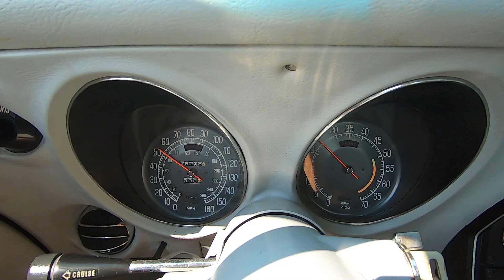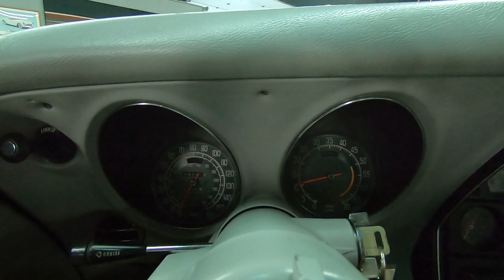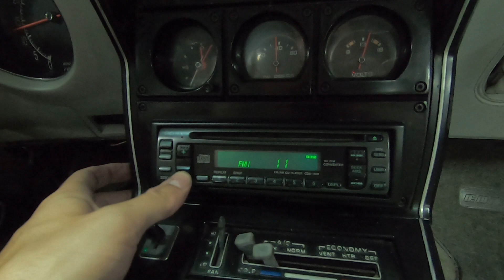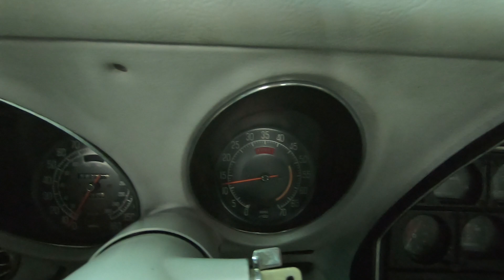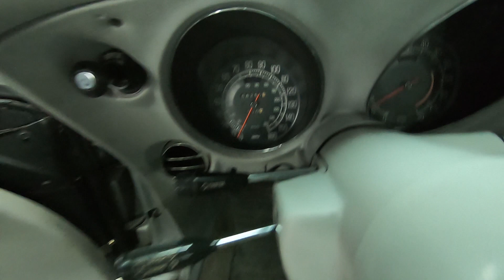1977 Corvette - 58,259 Miles, Excellent Condition, Silver/Smoke Grey - Seven Hills Motorcars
For more information on this corvette including 100+ photos please